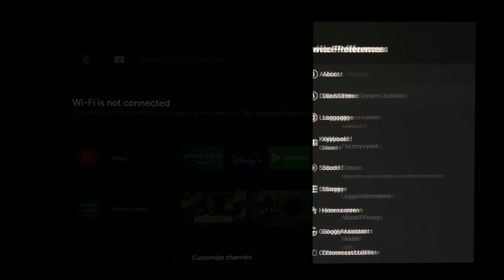[BenQ FAQ] Projector_How to factory reset Android TV dongle